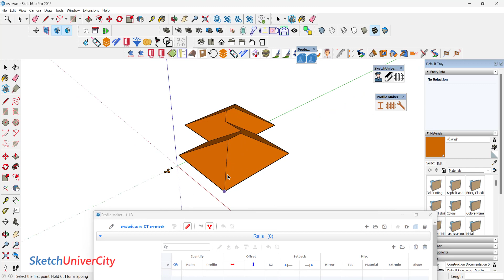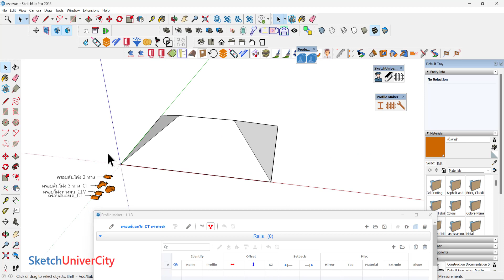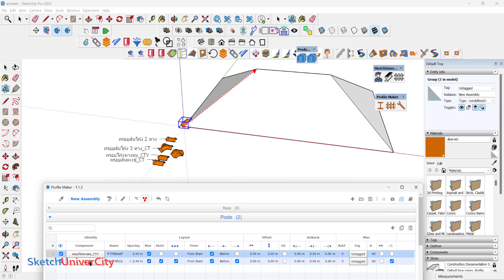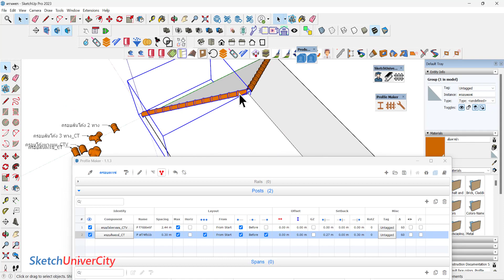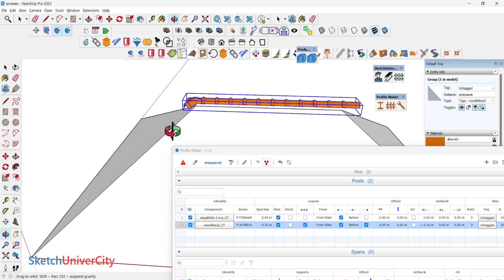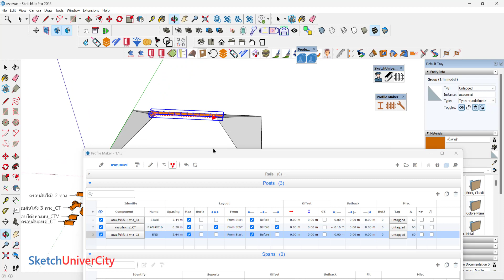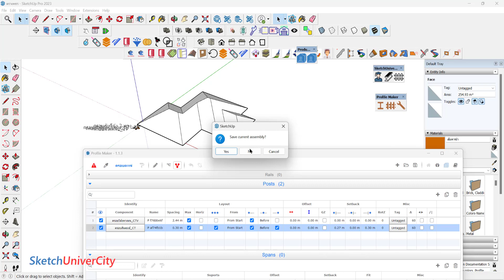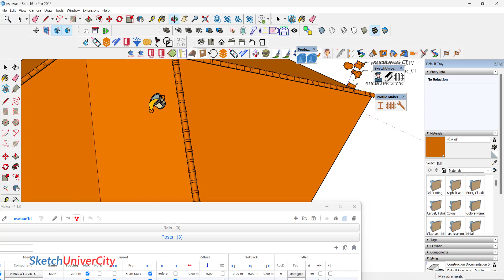แจกไฟล์ Assembly ครอบหลังคาตราเพขร พร้อมวิธีทำ สอนโดยอาจารย์ป้อมนะครับ